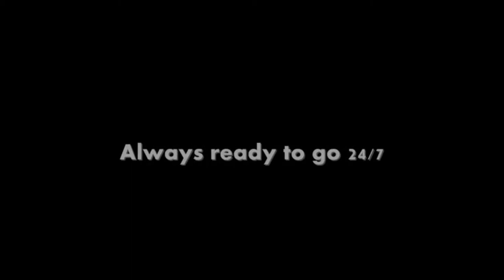android by jay crowe trick